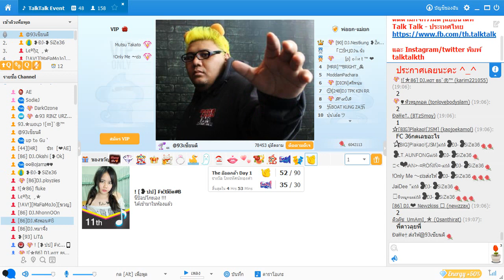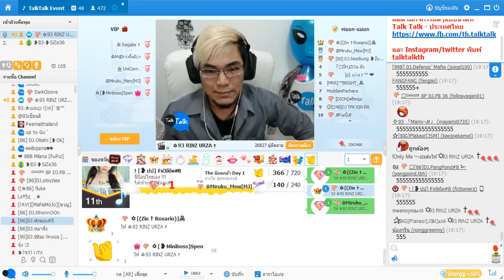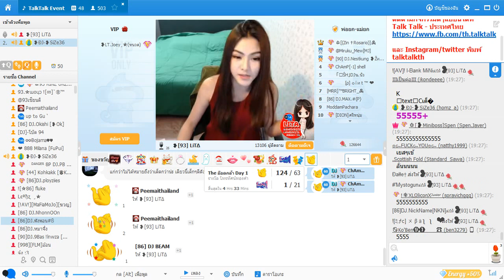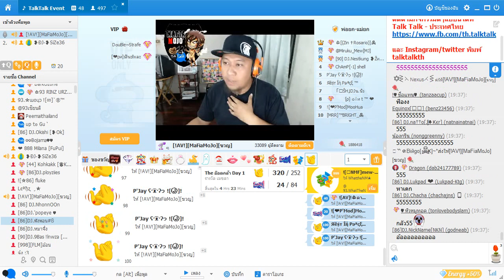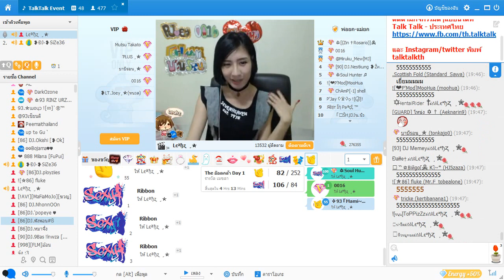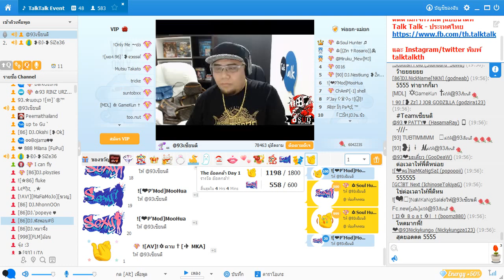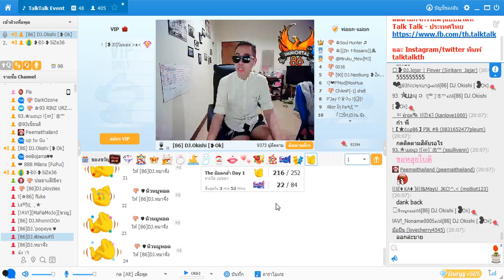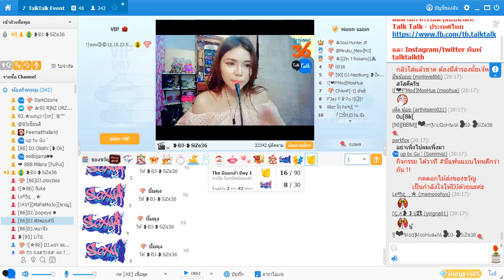TalkTalk โต้วาที - สังกัด 93 vs 86 ( มีแฟนแบบไหนดีกว่ากัน วัวแก่หรือหญ้าอ่อน ? )